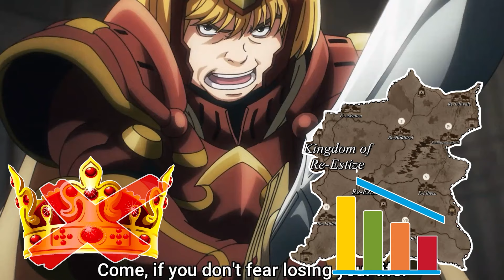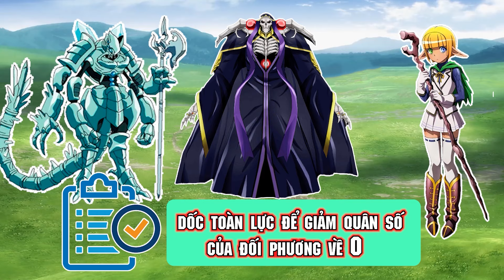Spoil Overlord Đặc Biệt #62: Thủ Cấp Anh Rơi, Trò Chơi Kết Thúc